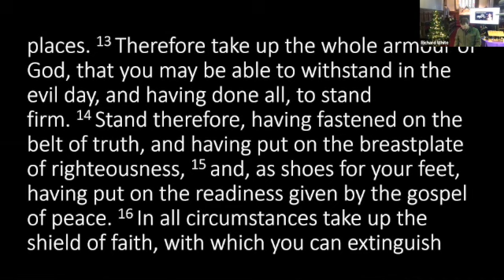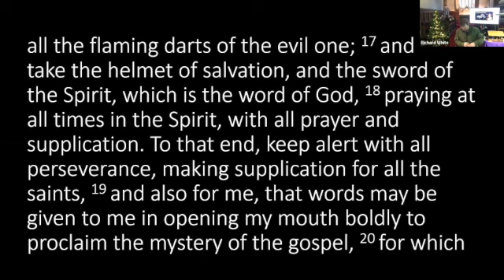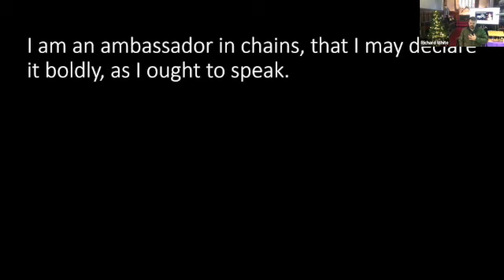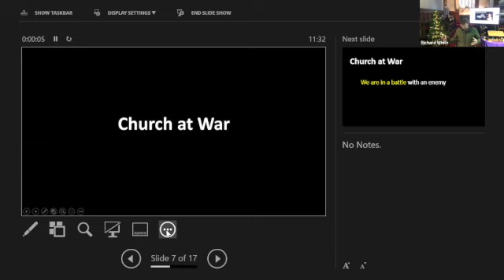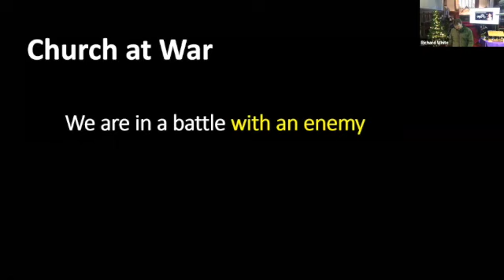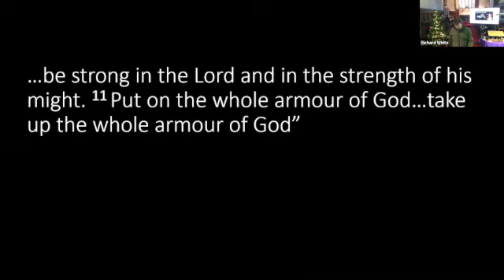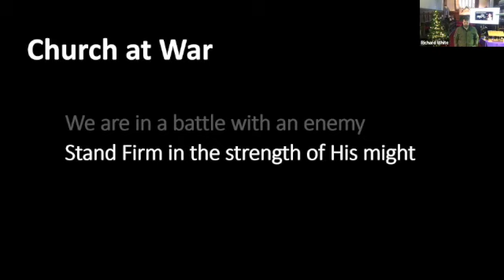Sunday 29th November: Ephesians 6 - Church at War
This video is about Sunday 29th November: Ephesians 6 - Church at War